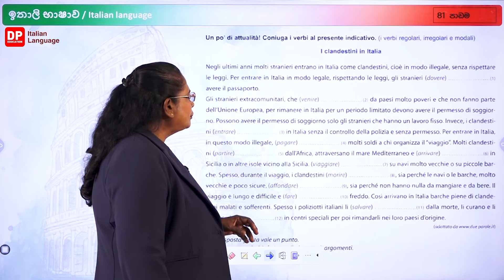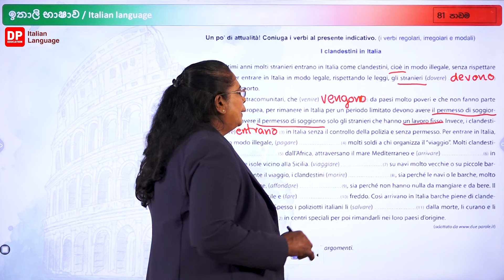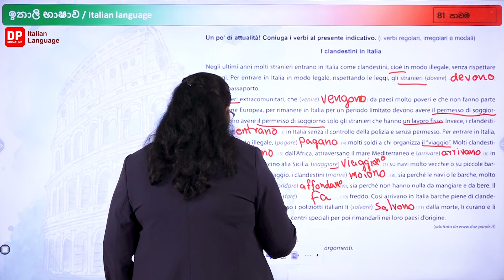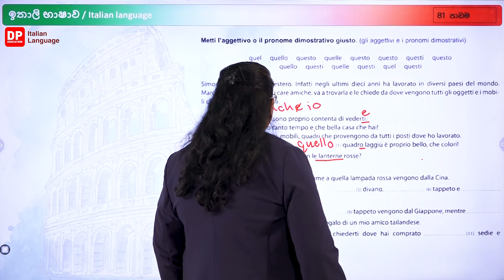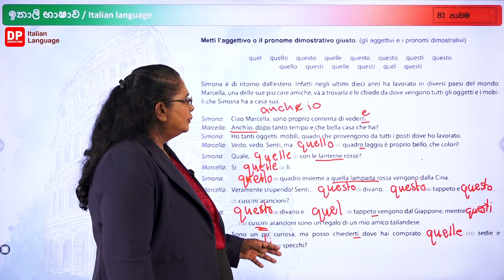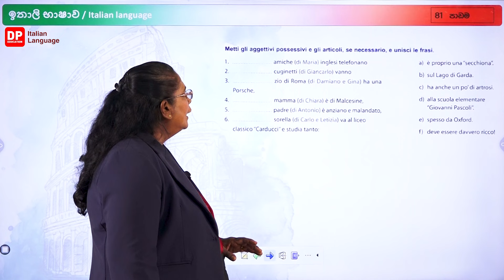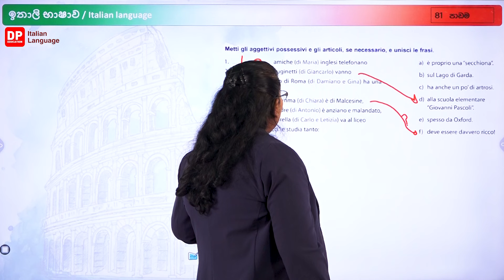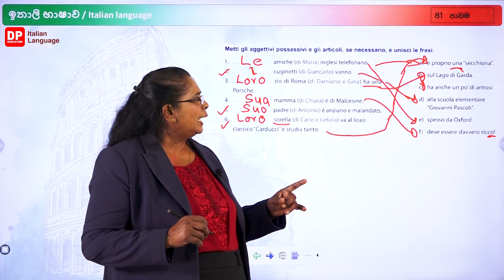ඉතාලි භාෂාව 81 පාඩම